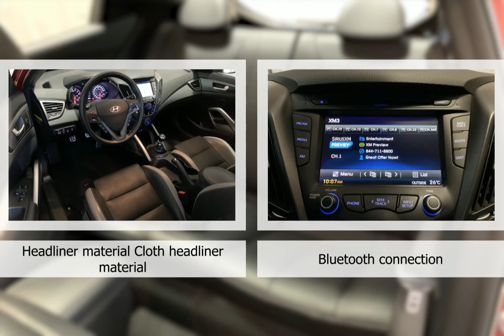2017 Hyundai Veloster 23GC3893B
2017 Hyundai Veloster 23GC3893B